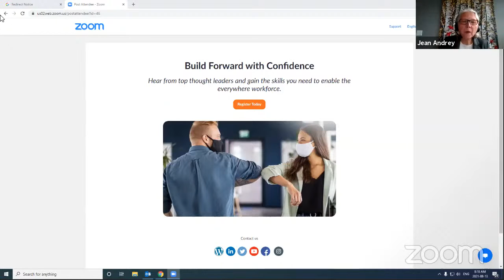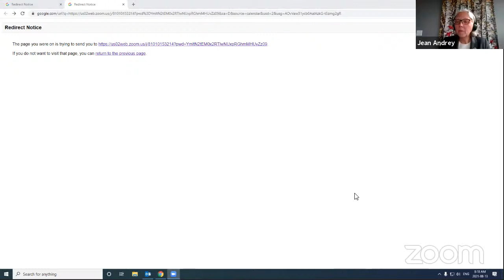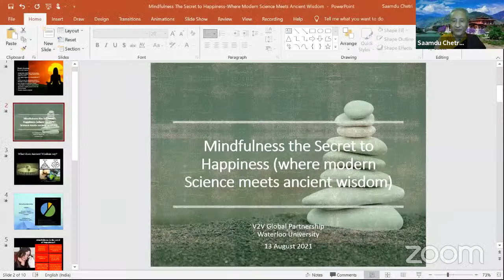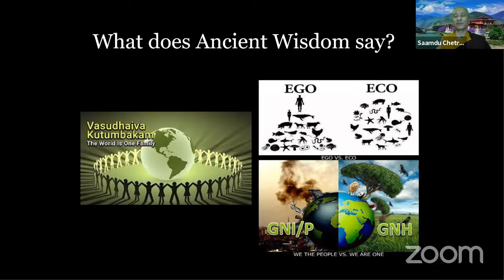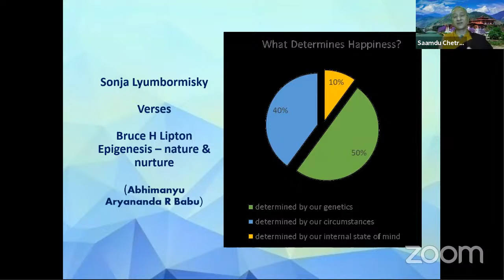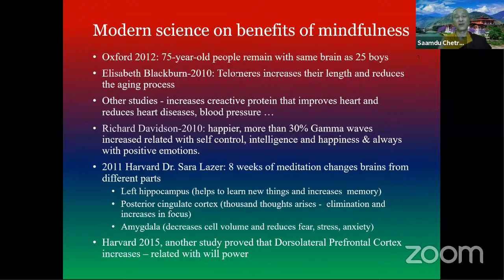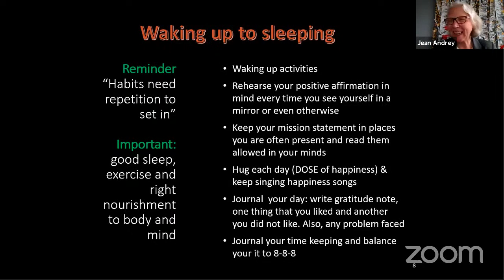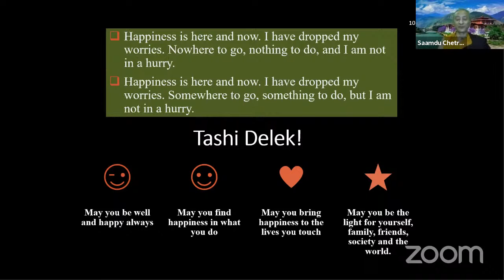Rethinking Coastal Sustainability and Development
Power Talk: Words that Inspire
Chaired by Dr. Jean Andrey, Dean, Faculty of Environment, University of Waterloo, Canada

Title: Toward a new social contract
Dr. Fikret Berkes, Professor Emeritus, University of Manitoba, Canada

Title: Mindfulness: The Secret to Happiness
(Where Modern Science Meets Ancient Wisdom)
Prof. Saamdu Chetri, Indian Institute of Technology, Kharagpur, India and Founding Executive Director of Gross National Happiness Centre in Bhutan.